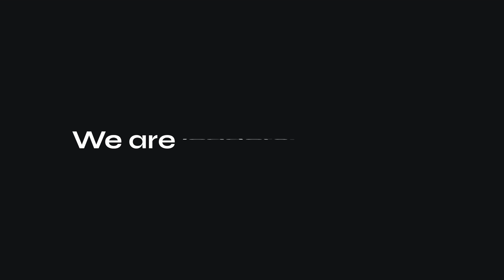Rebranding of Enfin Technologies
Enfin, a company that develops real-time communication and video streaming technologies based in Technopark , has rebranded and unveiled a new visual identity. Check it out here.